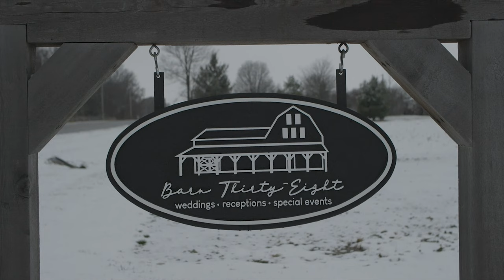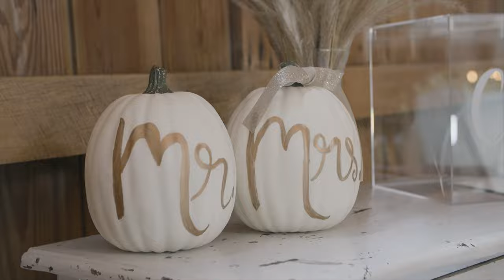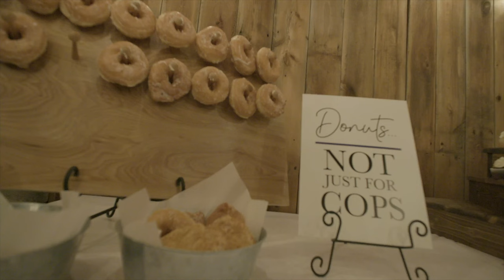Aly & Ryan Burns Wedding Film 11-12-22